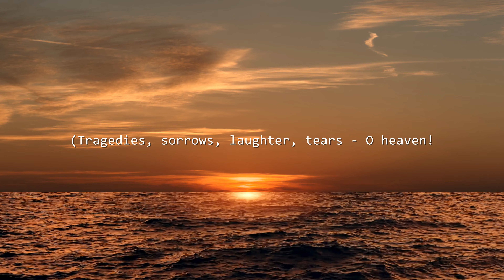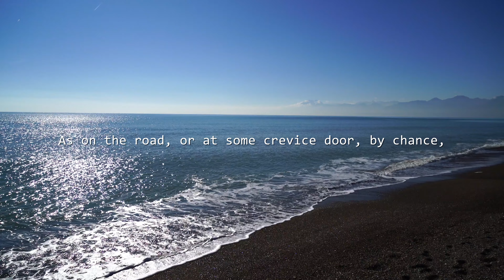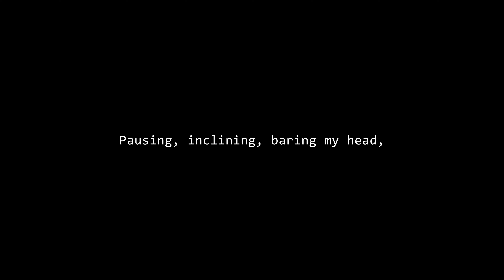Out From Behind His Mask by Walt Whitman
Epic Poesy presents:

"Out From Behind His Mask"

Narrated by Adam.